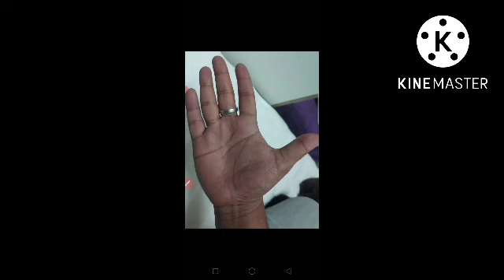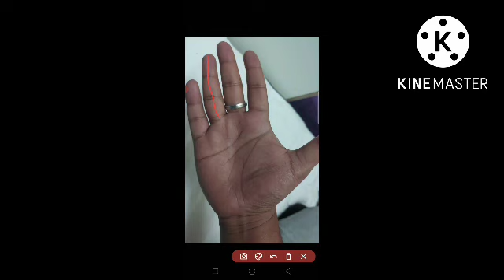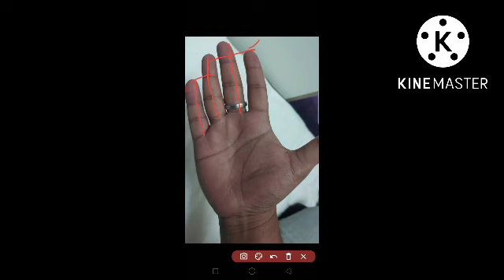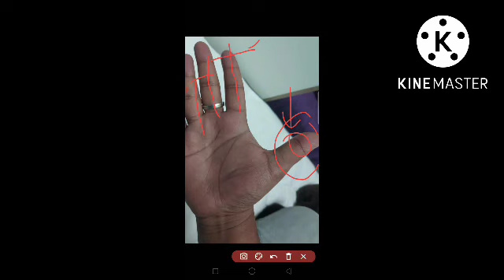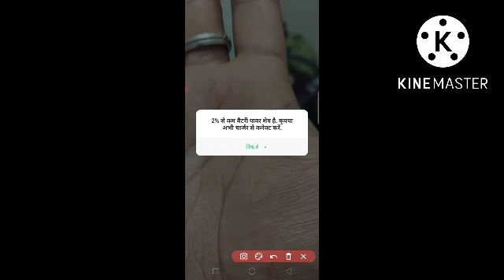जीवन में हादसे के बाद तरक्की... Full palm reading // hastrekha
Full palm reading